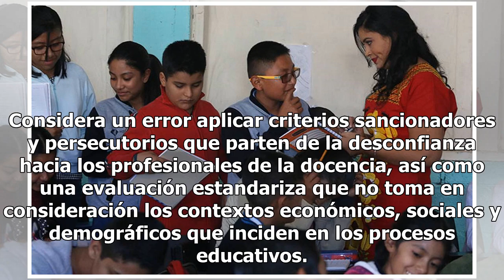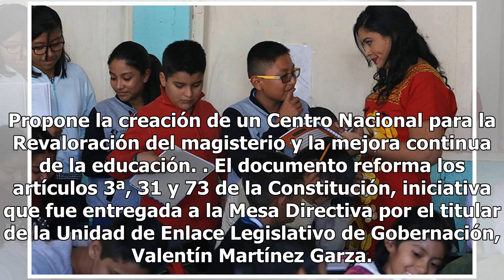Educación de excelencia y corregir errores contra magisterio, plantea reforma educativa de AMLO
La Mesa Directiva de la Cámara de Diputados presentará este jueves ante el Pleno la iniciativa de reforma educativa que fue enviada por el Presidente Andrés Manuel López Obrador, que propone cancelar la mal llamada reforma educativa del ex presidente Enrique Peña Nieto, para frenar las afectaciones ...